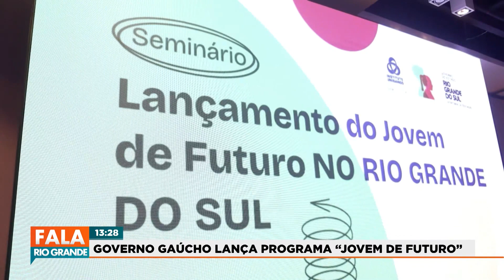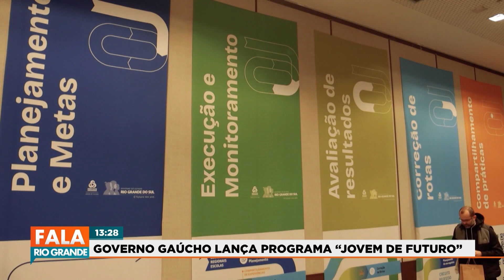Governo gaúcho lança programa Jovem de Futuro | Fala Rio Grande 28/09/2023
Foco é o avanço da educação.